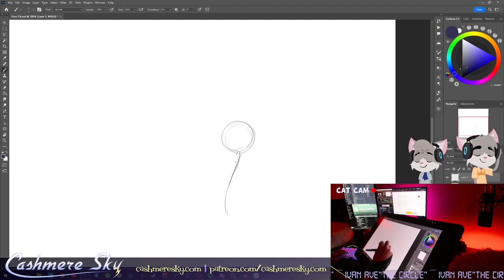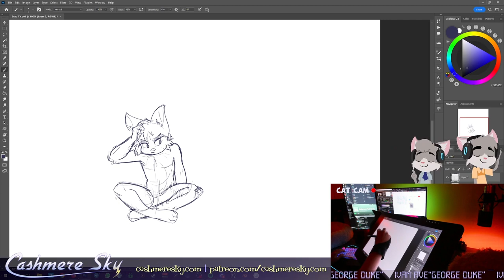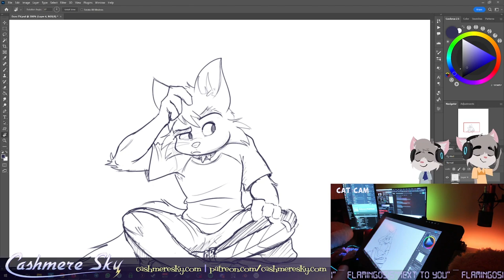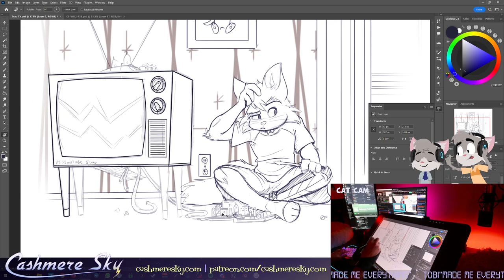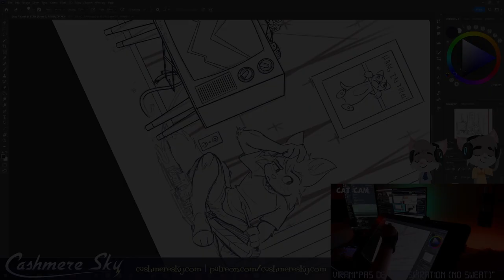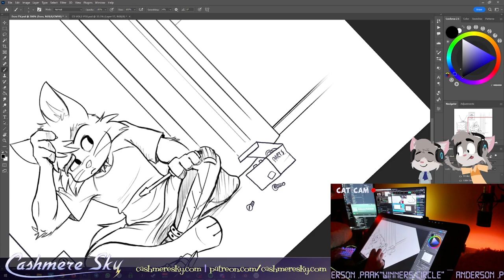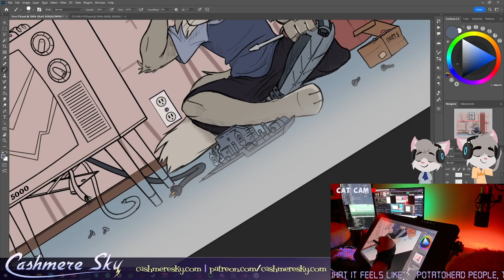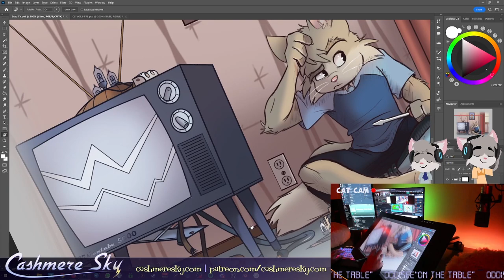Cashmere Sky Project Update 12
It's been awhile! Cashmere Sky is getting published! Also lots more big news!

What's Up with Miss Katz Book